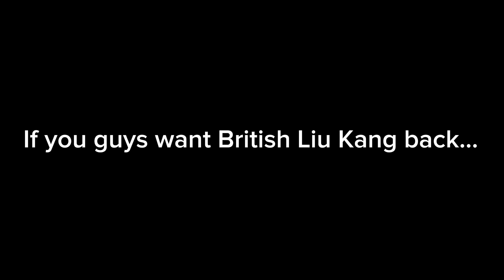British Liu Kang tribute (read description)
This video is a tribute to one of the fan-favorite characters made by no other than OddGiant. I have put my heart and soul into this video because I love British Liu Kang’s humor he’s giving to us.

If you guys want British Liu Kang back into OddGiant’s works, follow this hashtag

Shoutout to: @OddgiantAF for his amazing works.

Right now, British Liu Kang is back, but I will still continue to keep this video if necessary.

Music in the video:

1st Song: Angel
Artist: Sarah McLachlan
Label: Arista Records Inc.

2nd Song: Control (Karaoke version)
Artist: Zoe Wees
Label: Valeria Music